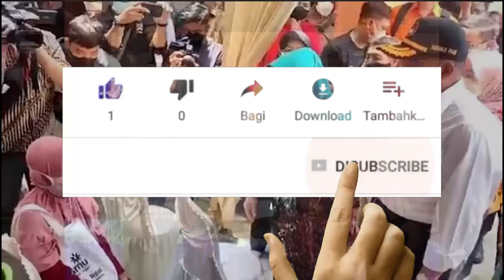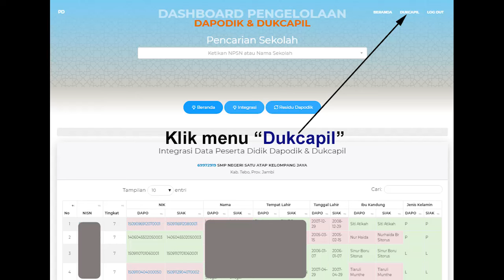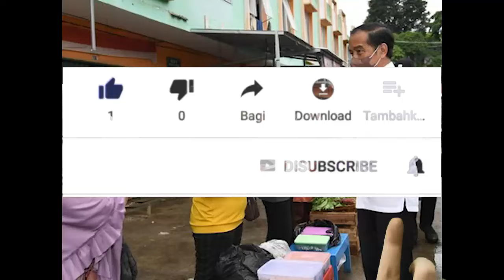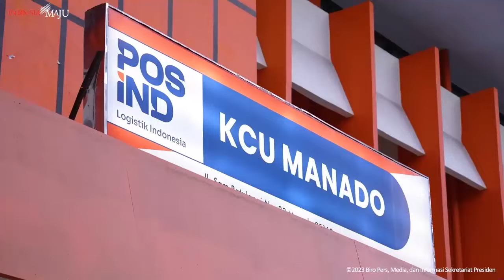🔴SILAHKAN DIAMBIL BANTUAN DARI KEMENSOS INI RP 5 JUTA BAGI KPM PKH BPNT pkh hari ini